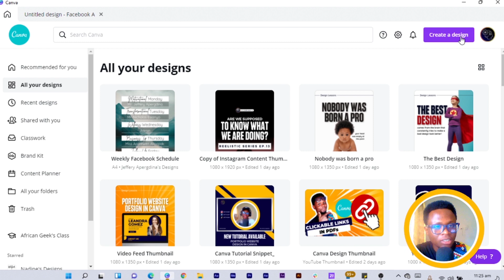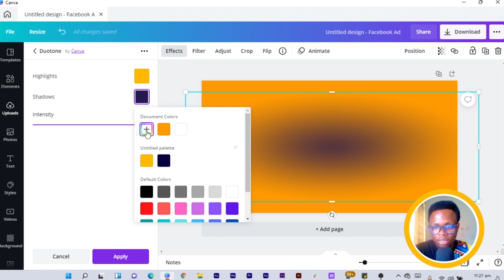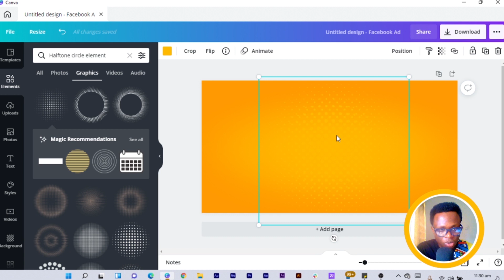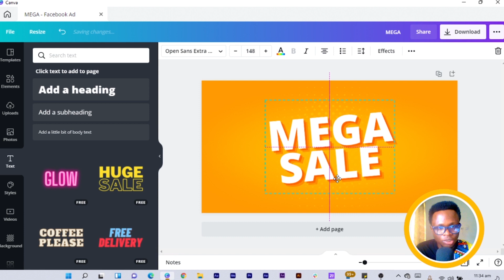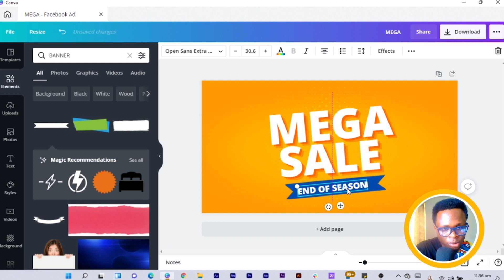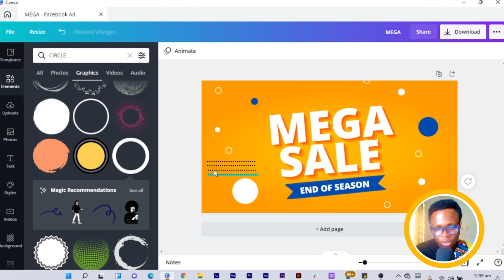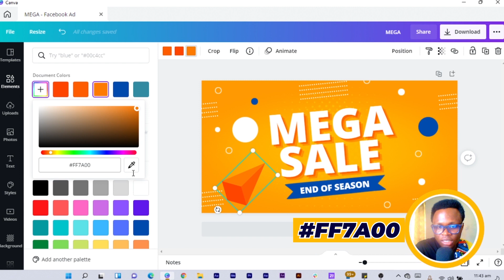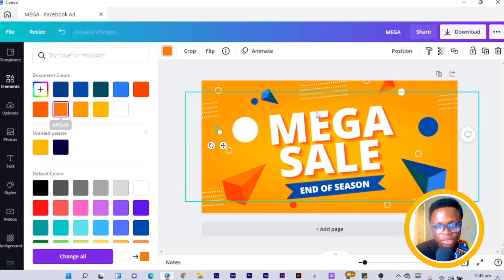Amazing Sales Banner Design in Canva - African Geek | Canva Tutorial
▼ ▽ Get my FREE Templates
Looking for an interesting way to made a sales banner design in Canva? This design takes you on an interesting journey to help you impress your audience with a great banner design in canva!

In this banner design tutorial, we will be using some common tips and tricks to make this banner in canva.

Also, this Canva tutorial is for anyone who is interested in creating amazing designs in Canva without paying for any expensive tool.

This Canva tutorial was made in the free version of Canva.

▼ ▽What video would you like me to make next?

▼ ▽ Looking to work with me?

▼ ▽ JOIN THE COMMUNITY - The Geeky Community
Sign up to be a part of the Geeky Community where you get to meet other people from all walks of life. Learn, discuss topics and so much more.